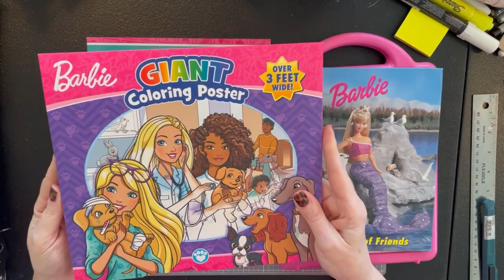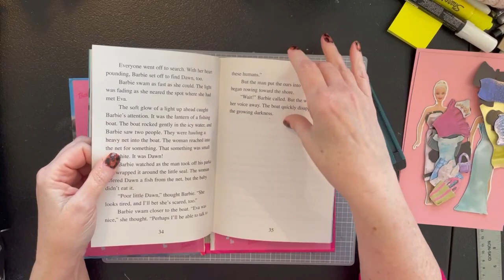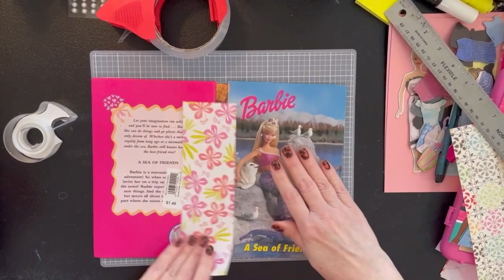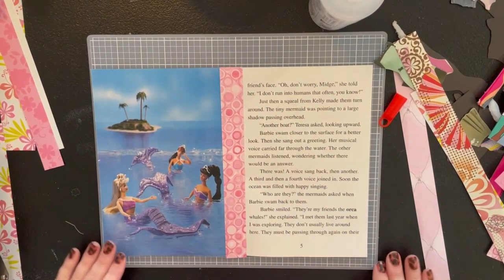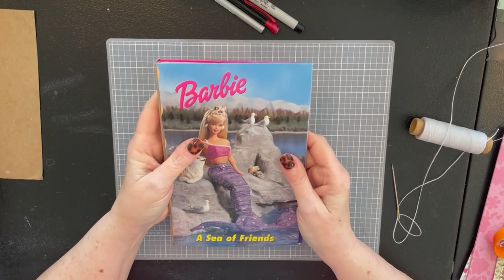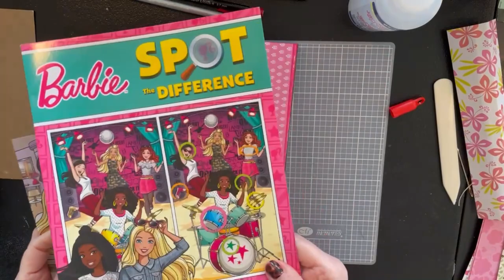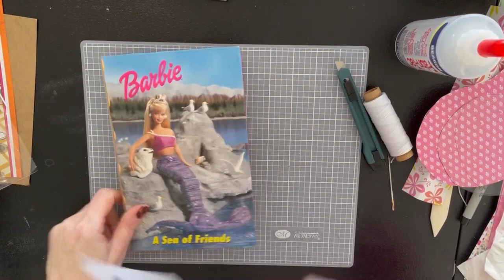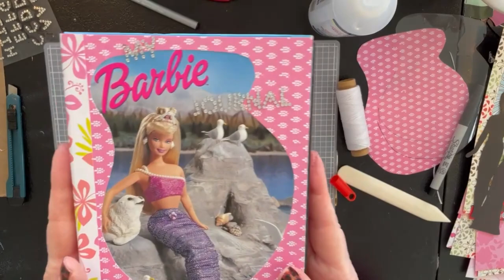Let’s Make a Barbie Junk Journal!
Hi everybody! Today we'll go back to our childhood and play with Barbie! We'll make a junk journal with items from the Dollar General and Arc Thrift stores. I paid less than $8.00 for all of the new items. We're also using fun papers, stickers and ephemera from my supply stash. This turns out SO cute!
If you only watch one of my videos, this should be the one! And we'll be decorating this journal in an upcoming video. Too fun!
P.S. I have an Etsy shop with Altered Books, Junk Journals, Paintings and more.